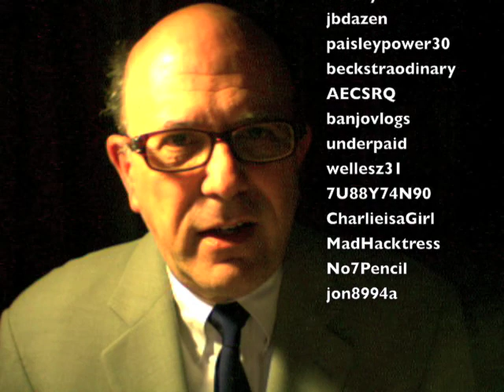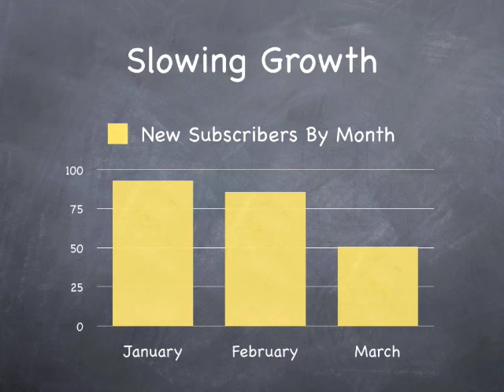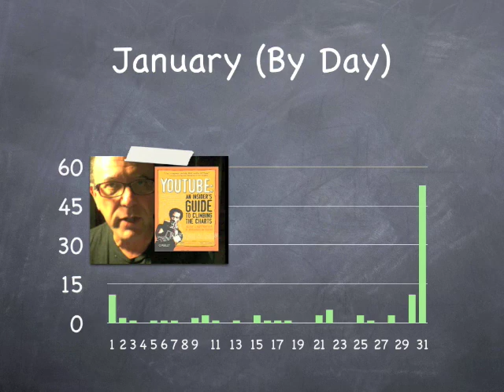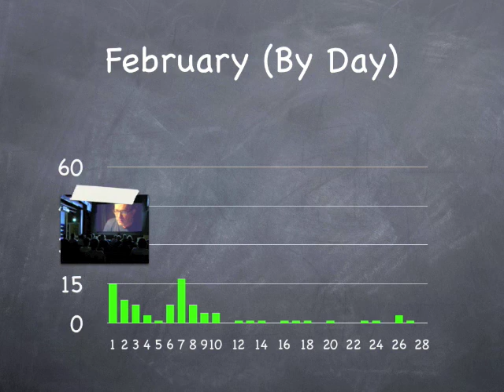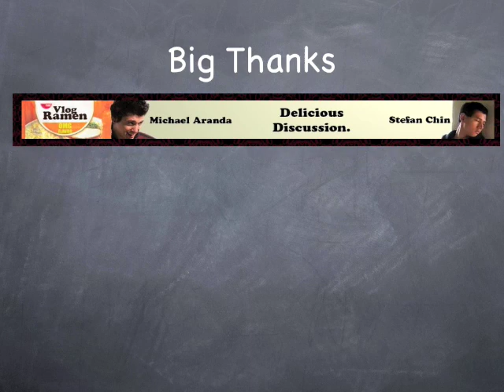Q1 Report (Pt 2) For YouTube Wonks Only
Further analysis of subscriber growth in the first three months of 2009. I do my best to be sprightly here, but, frankly, it gets deep into the weeds.